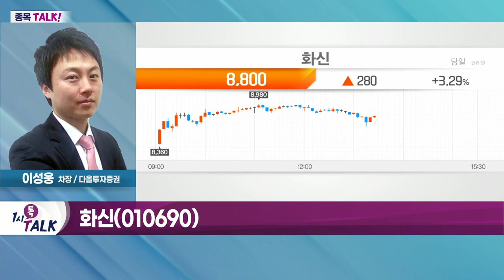화신(010690)... 현대차·기아向 판매 증가세_종목TALK (20220502)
- 尹 정부 우주산업 정책 '긍정적'
- 신임 정부 국정 과제 추진 예상
- 한국항공우주, 7,600억 규모 훈련기 수출 임박

화신(010690)
- 섀시·프레임 등 자동차 부품 생산
- 현대차·기아向 판매 증가세
- 완성차 전기차 배터리 부품 수주